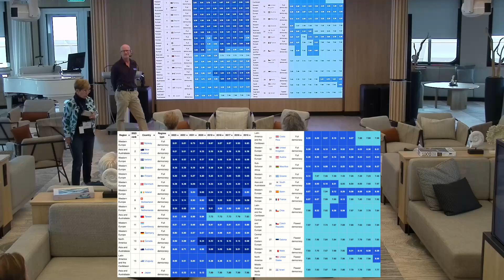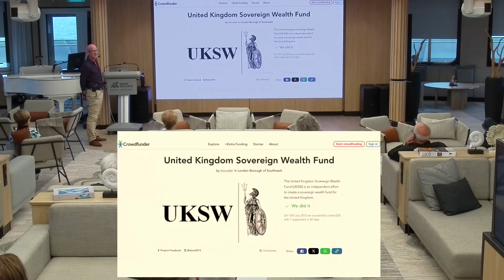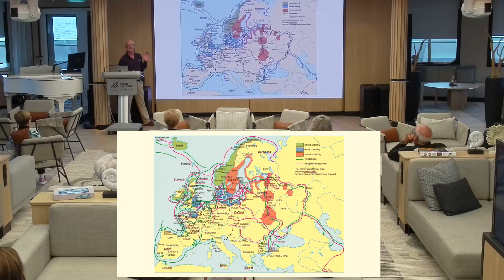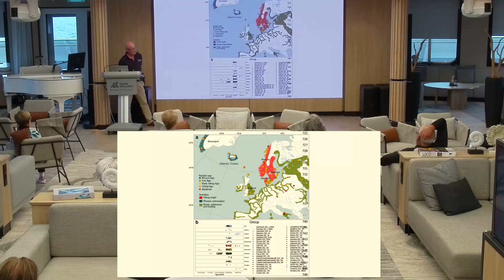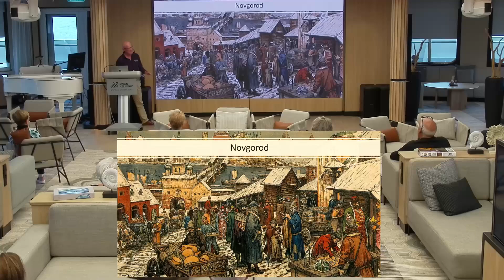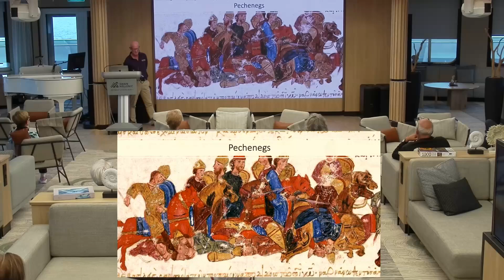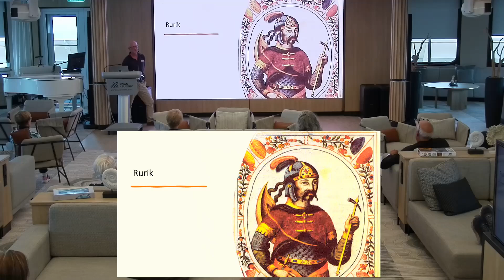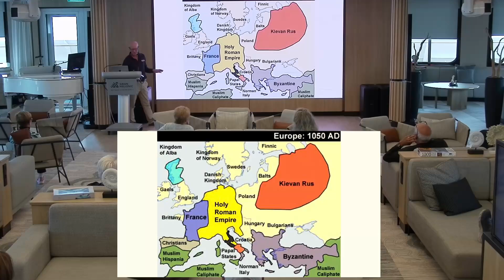Vlad, Vlod and the Vikings: with David Kampfner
Just how far east did the Vikings travel?  And why?  David discusses the fascinating tale of the lesser known Norse travels - all the way to Miklegard and Baghdad